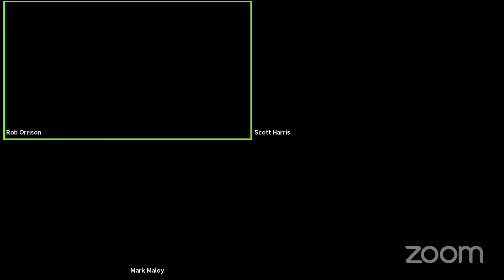ERW Revelry - James Monroe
Emerging Revolutionary War discusses James Monroe with Scott Harris, Executive Director of the James Monroe Museum.